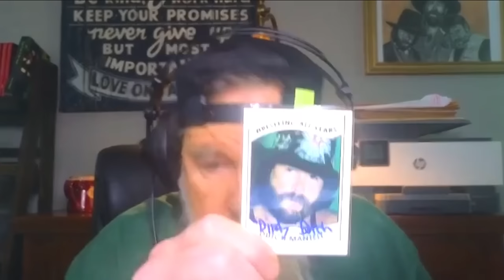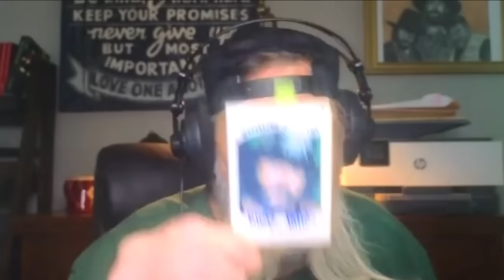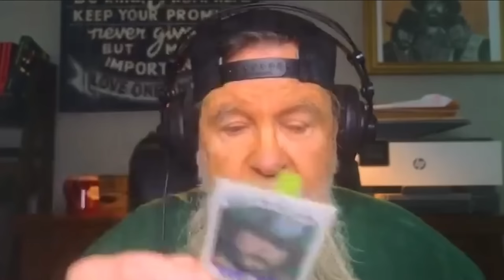Story Time with Dutch Mantell 93 | Ronda Rousey BURIES WWE | Booker T Lies, Matt Hardy, Terry Gordy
Thank Dutch its FRIDAY! What an episode we have for you this week.  Dead wrestlers who died wrestling (we announce last week's competition winner), The Rock says...whatever the hell he feels like (apparently) and calling shenanigans on AEW apparent contracts.  Also: Why was Matt Hardy at RAW? Ronda Rousey goes scorched earth on WWE in her latest book and recent interview.  We complete todays episode with a retrospective of Terry "Bam Bam" Gordy following his Dark Side of the Ring Episode.

00:00:00 - Intro
00:04:28 - How Much is to Made at the Gimmick Table
00:15:08 - Competition Winner
00:22:43 - Psychosis
00:28:48 - TKO Lawsuit Settlement
00:30:43 - Smackdown is Good Now
00:34:27 - The Rock Says...Whatever He Wants
00:44:00 - CJ Perry: Best Slap in the Business
00:47:58 - Will LA Knight Suffer with The Rock Around?
00:51:12 - Matt Hardy at RAW?
00:58:27 - The REAL Reason Kevin Nash Wasn't at Sting's Last Match
01:08:14 - Made Up AEW Contracts
01:13:56 - Mone Money
01:16:07 - Darby Allin Cancels Everest Climb
01:19:43 - Booker T Debunks Himslef
01:24:25 - Ronda Rousey Burns Bridges
01:45:06 - Terry Gordy
02:12:58 - Intro